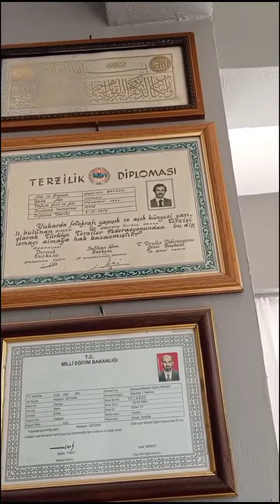Evlat cümle kurmak yırtık gömleği dikmeye benzer❗ Düğümü içten atsan tene dıştan atsan göze batar❗